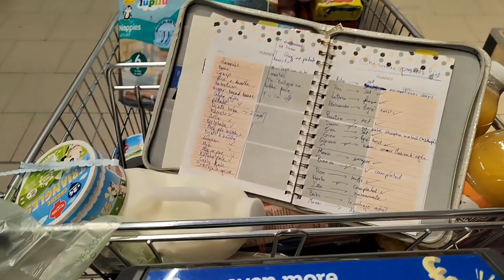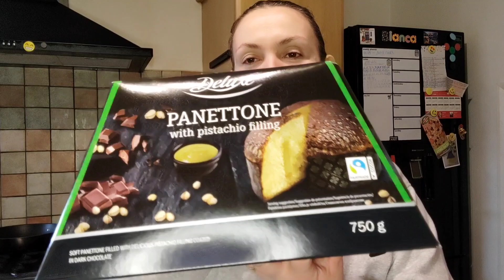VLOGMAS #8 | HUGE SUPERMARKET HAUL | SISTEMOJ RROBAT | NJE DITE NE JETËN TONË | VLOG | VERA